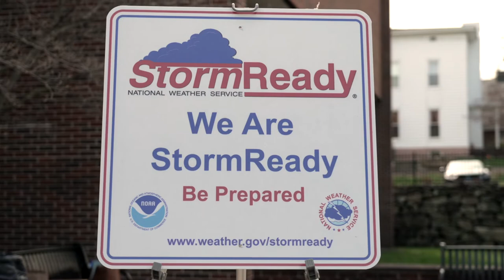Danbury named a StormReady Community by the National Weather Service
From the NewsTimes: The city has faced its fair share of storms in recent years, from Tropical Storm Isaias that knocked out power to residents for as many as eight days, to the severe flooding in September 2021 due to the remnants of Hurricane Ida.

Now, the city has proof from a federal agency that it’s ready for the next storms.

The National Weather Service will recognize Danbury during a ceremony Thursday as a “StormReady” community, a designation that endorses the city’s ability to respond to emergency situations.

The designation helps the city build partnerships to improve emergency response and could give Danbury a boost when applying for grants, said Matthew Cassavechia, the emergency management director. Danbury also received in-depth feedback from experts on how to enhance its preparation and response.

“That only makes us better and that really improves our performance,” he said.

Danbury joins a relatively exclusive group of a dozen StormReady communities in the state that includes Bridgeport, Norwalk and Ridgefield. There are less than 3,120 of these communities in the country, according to data from the National Weather Service.

“It is a partnership between NWS and emergency management that helps reduce risk and increases community resilience to hazards,” said Nelson Vaz, warning coordination meteorologist with the National Weather Service in New York.

The benefits include the National Weather Service assisting with community weather education, he said. Danbury is also eligible for additional community rating points through the National Flood Insurance Program.

The National Weather Service reviewed Danbury’s hazard mitigation plan and visited the city, finding the city’s “commitment to hazardous weather preparedness” was “abundantly apparent.”

“Danbury CT is, without a doubt, serious about the partnership with NWS in building community resilience to hazardous weather events,” the National Weather Service said when it announced Danbury earned the designation.

Emergency preparation

The designation follows Danbury’s opening of a new emergency operations center in City Hall and the launch last year of a new alert system called Everbridge used to inform the public during hazards. The National Weather Service praised both.

Most recently, Danbury sealed a deal with the Amber Room Colonnade to provide meals during emergencies. The city aims to develop similar agreements with other entities. Next on the agenda is looking at mass transportation and evacuation strategies, Cassavechia said.

Danbury has also been working with the state to address flooding that has plagued Main Street during rainstorms for years. During an analysis, Danbury found the city was at greatest risk of flooding and prolonged outages during storms, Cassavechia said.

He said work on that Main Street project could start soon.

“I’m more than hopeful that we’ll see shovels in the ground in short order,” he said.

Vetting plans

The city started seeking the designation when Joe Cavo was mayor and continued the work under Mayor Dean Esposito, who said he’s “proud” of the city’s recognition.

“Our team has been crucial in designing and implementing a state of the art plan dedicated to hazardous weather preparedness including our recently renovated EOC (emergency operations center) and our implementation and complete operation of our Everbridge notification system which will keep our residents informed and safe during an emergency,” he said in a statement. “I want to thank Emergency Management Director Matthew Cassavechia for taking the lead on these initiatives.”

The application process was “arduous” and involved getting feedback from the National Weather Service, the Federal Emergency Management Agency, and the Connecticut Division of Emergency Management and Homeland Security, Cassavechia said.

The agencies complimented some parts of Danbury’s plans, but picked holes at other parts, giving the city the chance to improve, he said.

“We want them to be scrutinized because it really is a matter of life or death in many of these situations,” he said.

This was particularly helpful as Danbury developed its emergency operations center, which is meant to help city officials better communicate before and during hazards.

A major benefit of the process is that Danbury has strengthened its relationships with state and federal agencies, Cassavechia said.

“Emergencies are at the local level but they’re also heavily driven by relationships — who you know and who you can talk to,” he said.